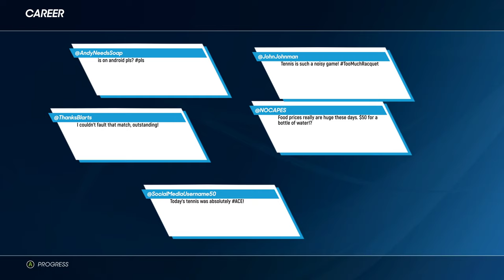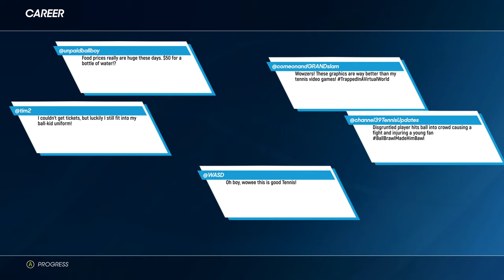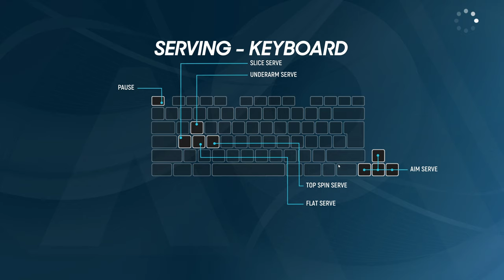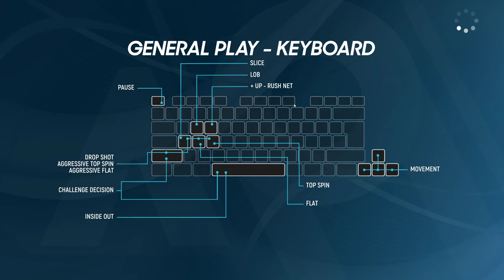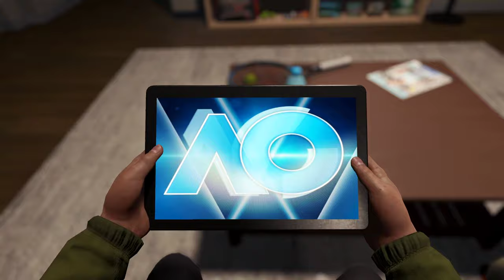AO Tennis 2 Career Mode (Live Stream)